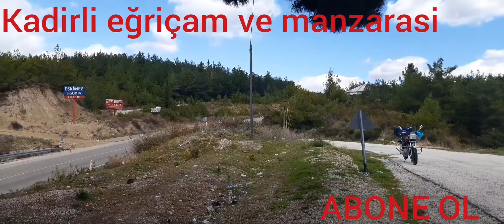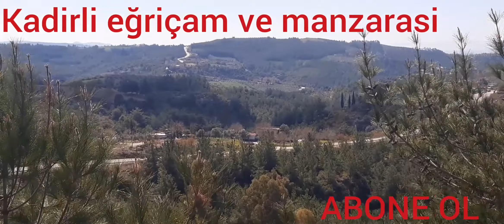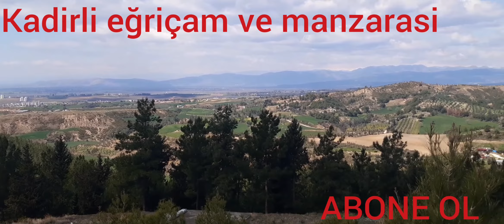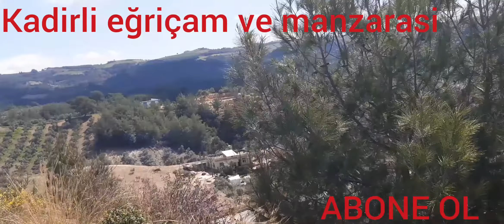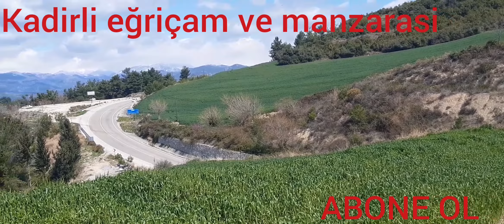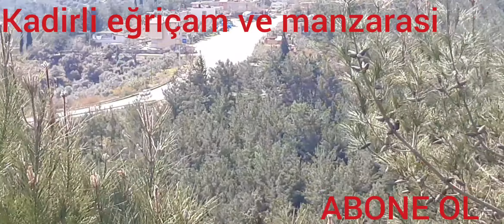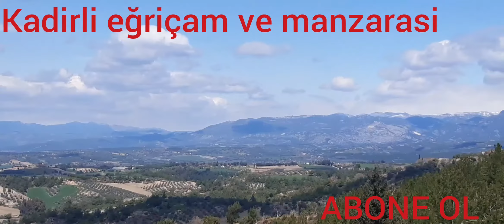ve tapu tepesinden kadirli görüntüsü 27.03.2021